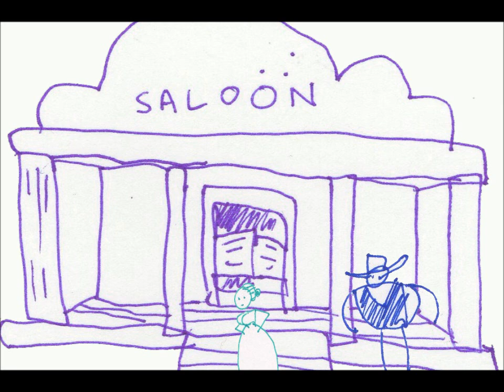unicorn and cowboy